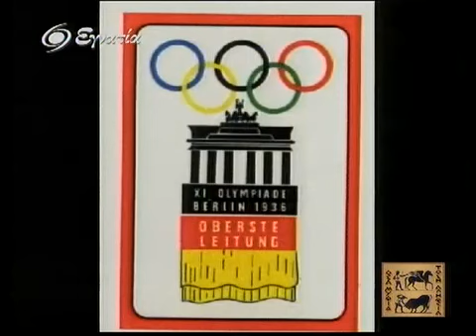Νο 35 Οσα Μυθια-04